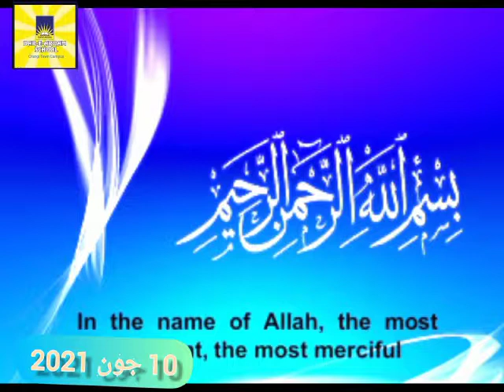June 10, 2021